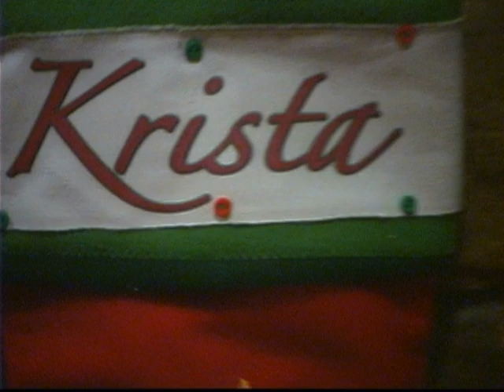Christmas 2004 Part 1